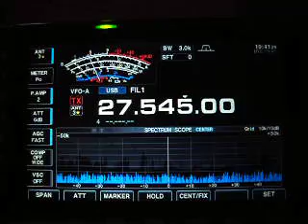6ET/DX Paulina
6ET/DX   Paulina